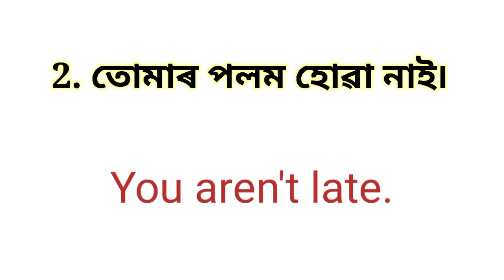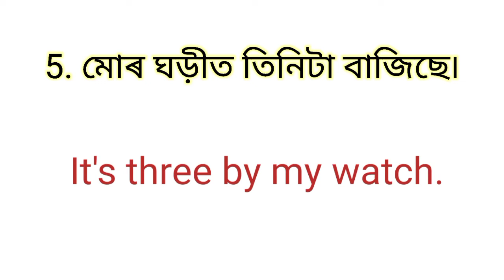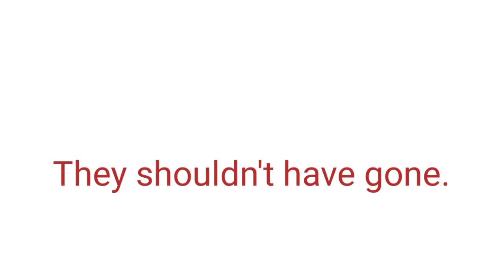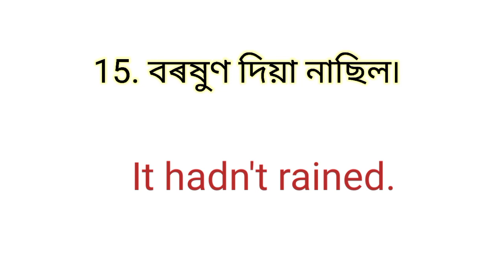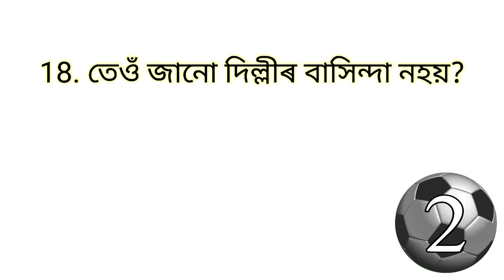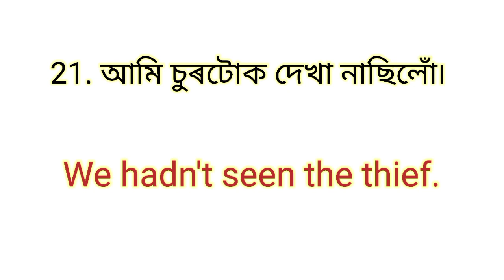Assamese to English Translation | How to learn English Language | Assamese Online Tuition |Translate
Assamese to English sentence
English to Assamese translation
English speech
English lecture
English class
How to learn english through Assamese
sentence in English
sentence improvement
sentence correction
sentence structure
sentence in Assamese
sentence Assamese to english
daily use english in Assamese to english